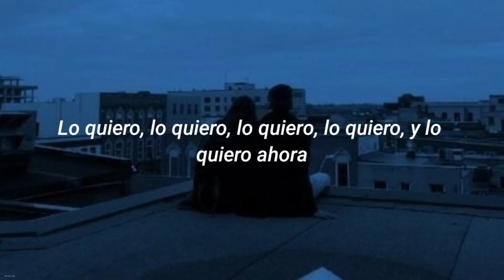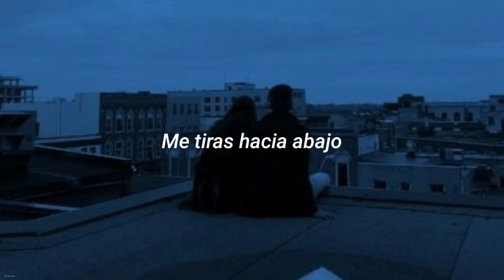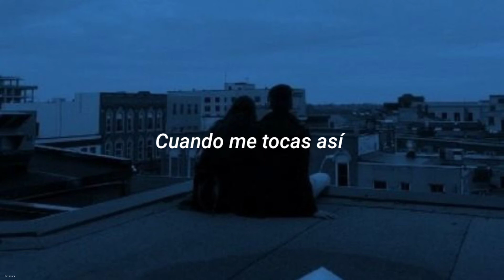Esta canción es superior en muchos sentidos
(Sub. Español)

Canción - Take My Breath Away
Artista - Alesso

(Lyrics)

Burning lights
Hang over head
Body high
Swimming in my bed
We ignite
We're slipping like sand

Don't you know you excite me like that
When you touch me like that
Got me running right back
Want it, want it, want it, want it, and I want it now (want it now)
I'm gonna, I'm gonna, I'm gonna, I'm gonna show you how

Higher heights
To shallow breaths
Holding tight
Never, never end
Pull me down
To ecstasy